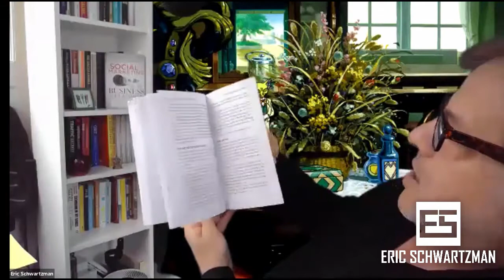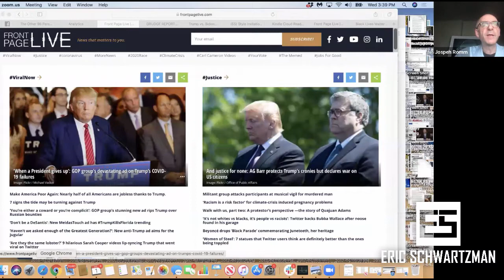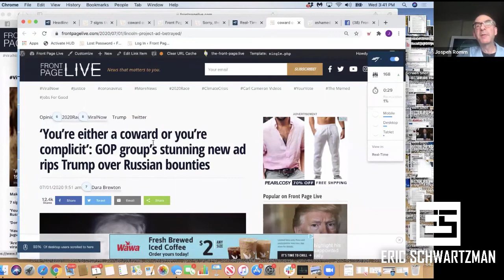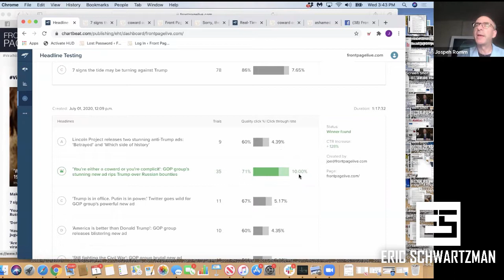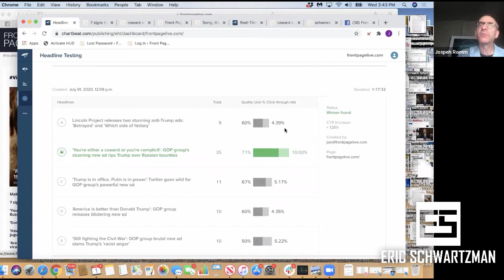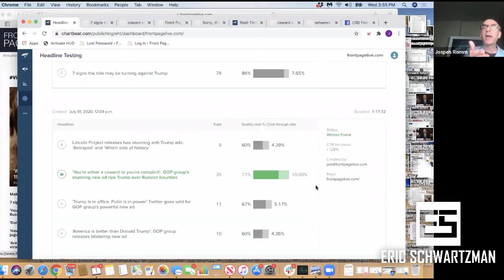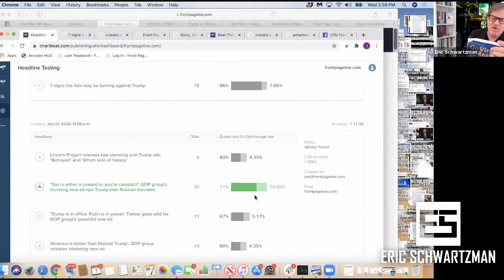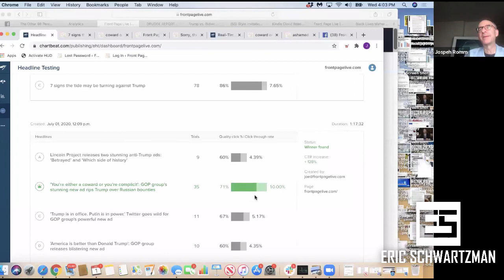MIT Physicist Explains Why Things Go Viral | Joesph Romm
MIT PhD of Physics Joseph Romm explains the science behind viral content creation. PR Tech Wednesday is not the Earned Media Hour.